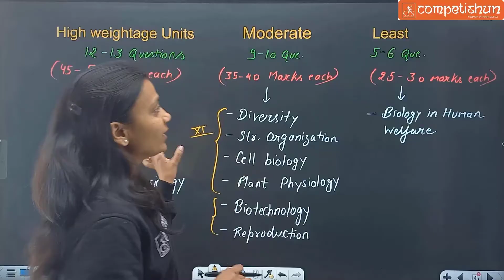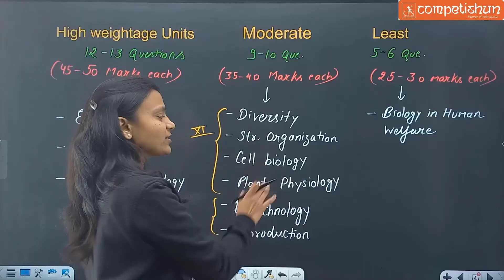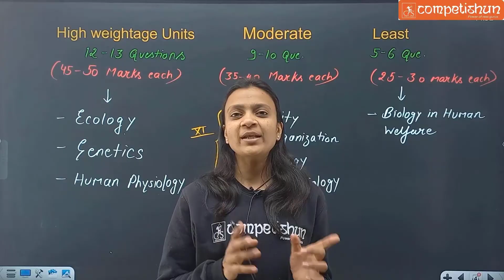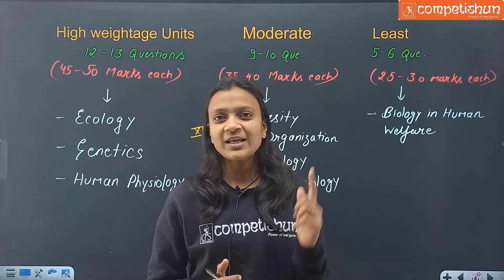Most Important Chapters for NEET Biology | high weightage chapters for neet biology | Poonam ma'am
Most Important Chapters for NEET Biology
high weightage chapters for neet biology
neet prepration
neet revision
neet 2023
neet 2024
chapterwise weightage for neet biolo

Free Telegram Channel by TEAM Competishun:
𝗖𝗼𝗺𝗽𝗲𝘁𝗶𝘀𝗵𝘂𝗻 𝐀𝐩𝐩

𝗖𝗼𝗺𝗽𝗲𝘁𝗶𝘀𝗵𝘂𝗻 𝗪𝗲𝗯𝘀𝗶𝘁𝗲